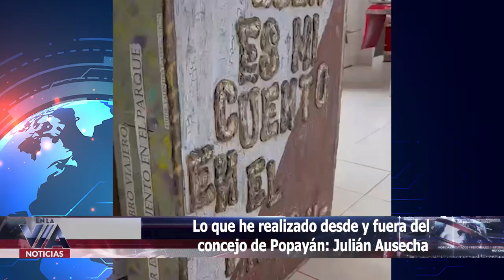Lo que he realizado desde y fuera del concejo de Popayán: Julián Ausecha